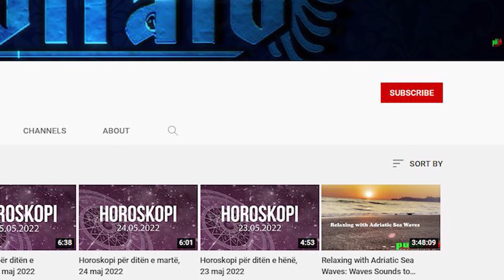DEMI - Horoskopi mujor për muajin SHKURT 2023